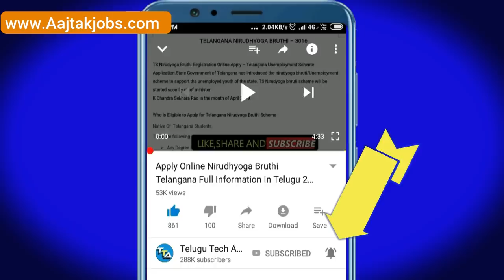రైతు బంధు నిధులు విడదల రైతులకు గుడ్ న్యూస్..! Raithubandhu 2020 | Rythu Bandhu Update Today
Telangana Govt Releases Funds To Rythu Bandhu Scheme | Raithu bandhu latest news 2020

Telangana Chief Minister K Chandrasekhar Rao launches a unique agri scheme called "Rythu Bandhu".The state government will offer financial assistance of 8000 rupees per acre per year for two crops. Nithya Balakrishnan brings in more details on it.

రైతు బంధు పథకం అమలులో మార్పులు | Telangana Govt Modifies Rythu Bandhu Scheme | ABN Telugu అన్నదాతలకు శుభవార్త | రబీ పంట రైతుబంధు కోసం నిధులు మంజూరు | TNews Telangana Govt Launches 'Rythu Bandhu' Scheme రైతుబంధుకు పరిమితి ..! | CM KCR Review On Rythu Bandhu Scheme | Telangana Latest News | ABN Telugu

రైతు బంధు పథకం లో 92 శాతం సన్నకారు రైతులే : CM KCR || Rythu Bandhu Insurance Scheme || NTV రైతుబంధు మీద సత్తి రంది : iSmart Sathi Fun - TV9

rythu bandhu insurance scheme,rythu bandhu scheme,insurance scheme awareness conference at hicc,rythu bandhu pathakam,NTV News

,rythu bandhu mobile app,rythu bandhu insurance,rythu bandhu group insurance scheme,rythu bandhu application form,rythu bandhu login,rythu

 bandhu.telangana.gov.in,rythu bandhu scheme details,rythu bandhu cheque,rythu bandhu news,rythu bandhu cheque validity

rythu bandhu pathakam latest news 2020
kcr rythu runa mapi 2020, kcr
raithu bandhu amount check in account
rythu bandu
rythu bandhu 2020
rythu latest information 2020
rythu bandhu 2020 update
rythu bandhu 2020 amount
kcr rythubandu news, kcr rythubandu
rythubandu update 2020
rythu, bandhu

::::::::::::::CHECK OFFERS NOW :::::::::::
Offers on Flipkart :